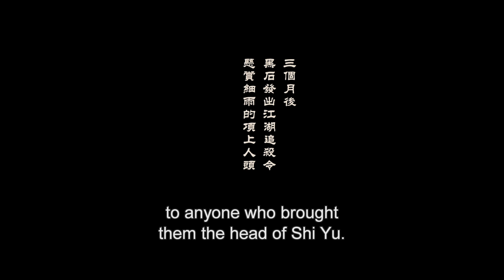Reign of Assassins Clip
Reign of Assassins arrives on DVD, Digital HD & On Demand November 1, 2016.

Reign of Assassins is directed by Su Chao-Pin (Silk) and is produced/co-directed by John Woo (Heroes Shed No Tears, Hand of Death). The film stars Michelle Yeoh (Wing Chun, Police Story 3), Jung Woo-Sung (The Divine Move, Viral Factor), Xueqi Wang (Bodyguards and Assassins), Shawn Yue (Wild City) and Kelly Lin (Fulltime Killer).